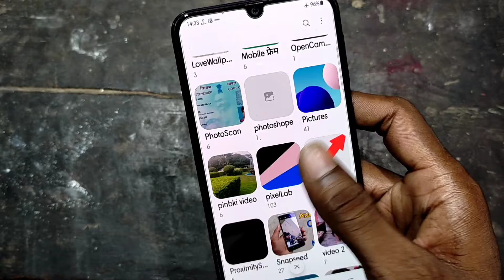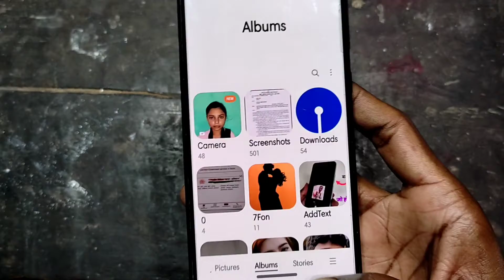always on display par अपना फोटो कैसे लगाए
Samsung Galaxy M31,M21,M41,M51 Tips & Tricks.
Samsung Galaxy M31 Top 15+ Hidden Features | Special Features + Advance Features.
SAMSUNG GALAXY M31,M21,M41,M51 : 20+ TIPS & TRICKS.
Galaxy M31 One Ui 3.0 Update.
Top features of Samsung galaxy M31 | tips and tricks of Samsung galaxy M31.